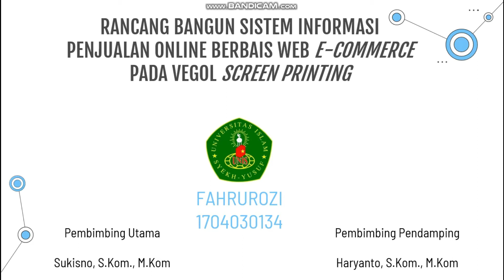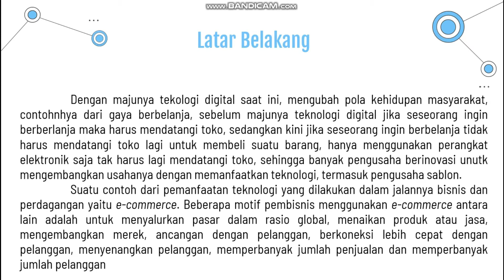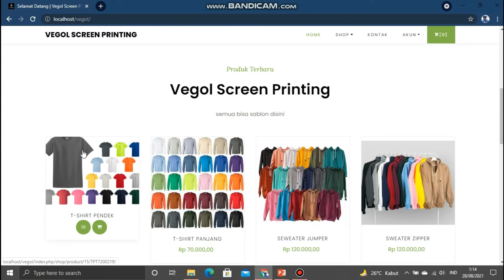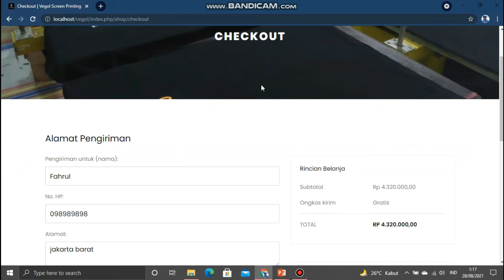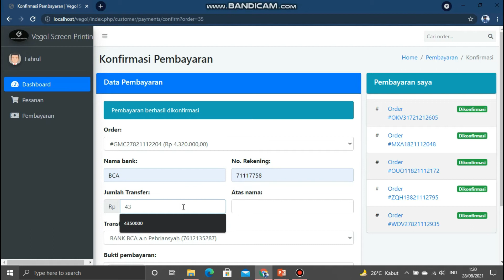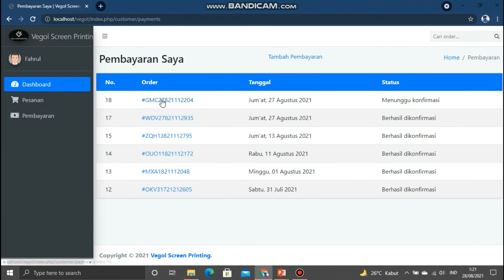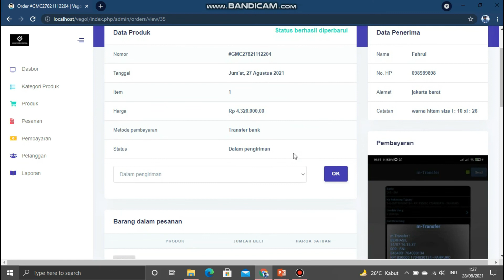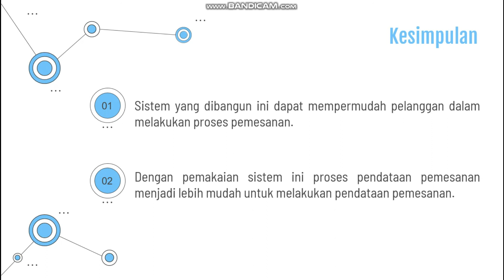RANCANG BANGUN SISTEM INFORMASI PENJUALAN ONLINE BERBABIS WEB E-COMMERCE PADA VEGOL SCREEN PRINTING